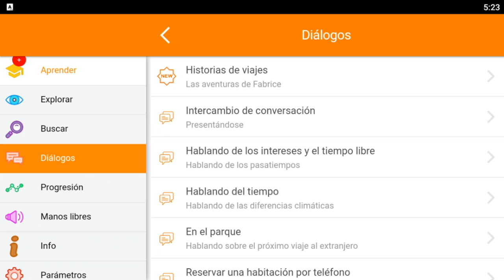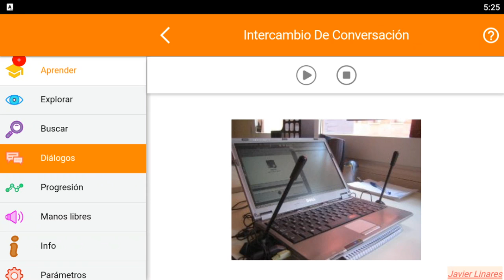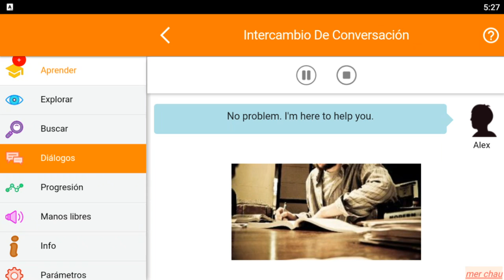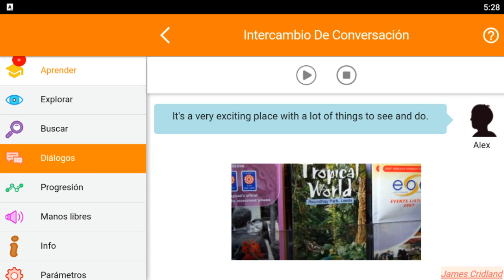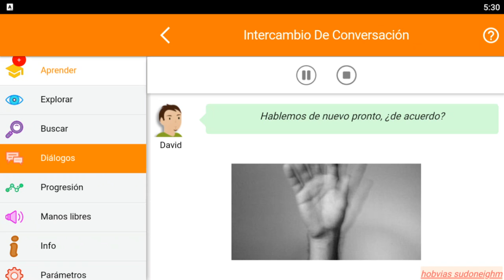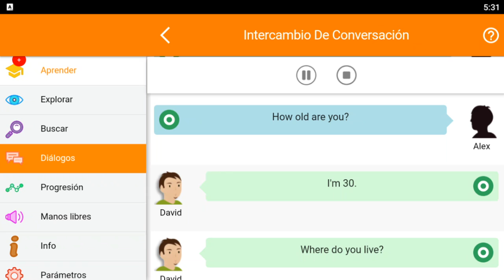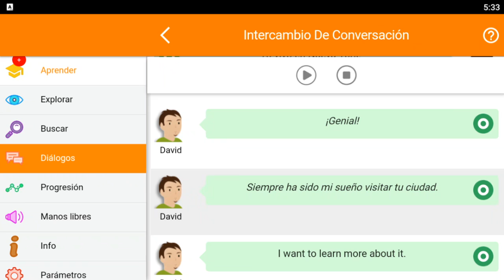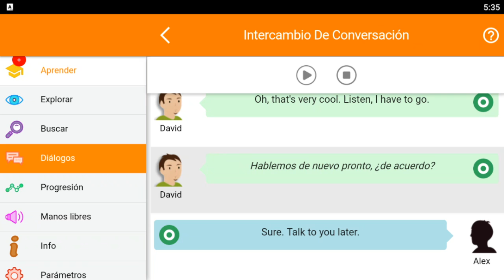Dialogos de Mosalingua #01